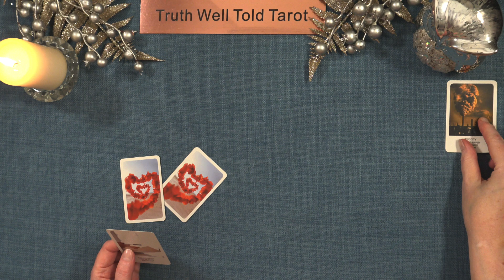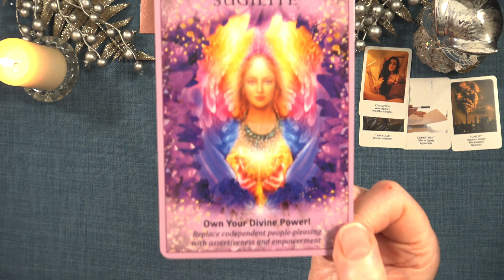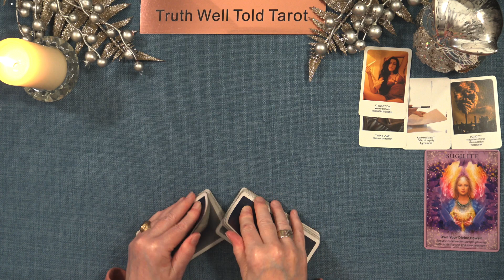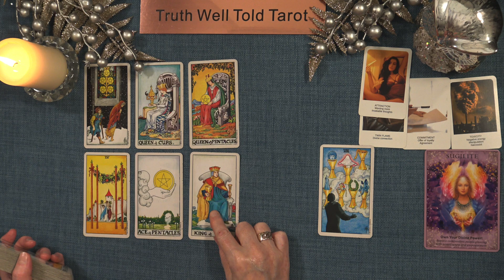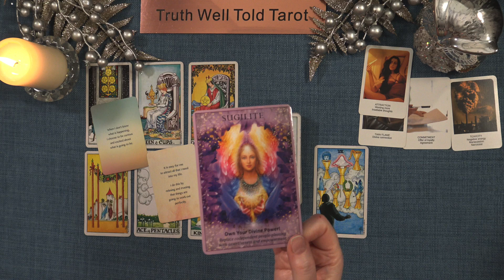VIRGO WEEKLY TAROT READING "AN IMPORTANT INVITATION IS EXTENDED VIRGO" December 11th to 17th 2023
Virgo Weekly Tarot Reading 💖

Andrea xx

Virgo Weekly Tarot Reading x